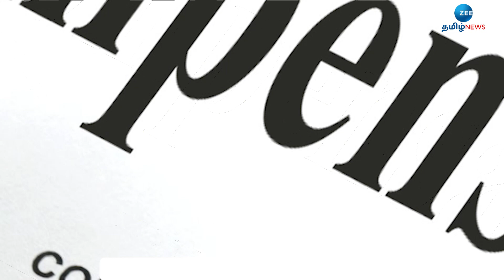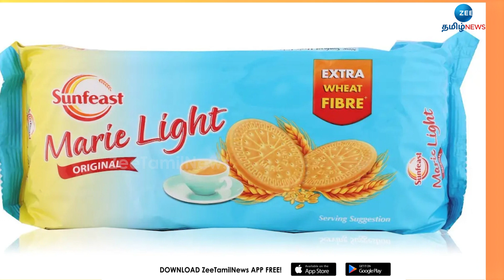ITC gave 1 lakh compensation! கஸ்டமருக்கு ஒரு லட்சம் இழப்பீடு கொடுத்த ITC! அப்படி என்ன தான் நடந்தது?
கஸ்டமருக்கு ஒரு லட்சம் இழப்பீடு கொடுத்த ITC! அப்படி என்ன தான் நடந்தது?